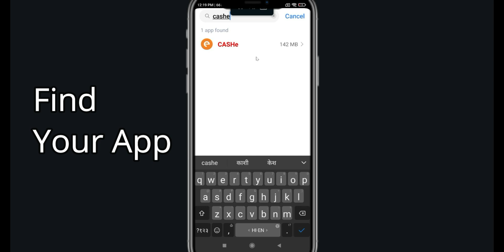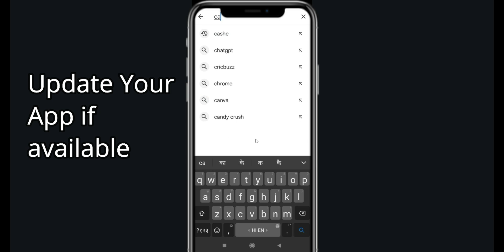How To Fix CASHe App Not Working | CASHe Not Open Problem | PSA 24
In today's Video i will show you How To Fix CASHeApp Not Working Problem Android & iOS  | CASHe Not Open Problem. If you are receiving this problem then it will help you to get rid of this problem. Apart from that, if your CASHe App unfortunately has stopped or keeps stopping then it will be very useful for you...

In today's Video i will show you How To Fix CASHeNot Working Problem Android & iOS  | CASHe Not Open Problem. If you are receiving this problem then it will help you to get rid of this problem. Apart from that, if your CASHe App unfortunately has stopped or keeps stopping then it will be very useful for you...

CASHe Go Hack - *NEW* CASHe Go FREE Dice Unlimited Dice Rolls